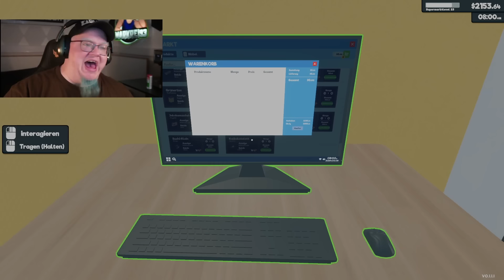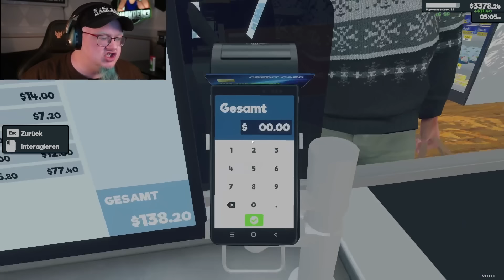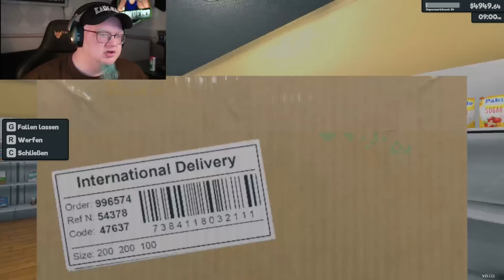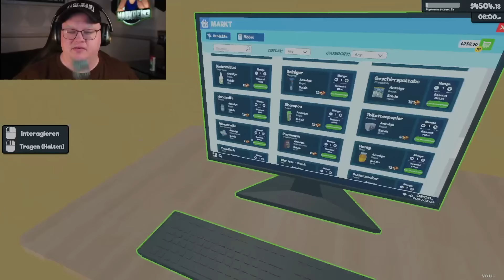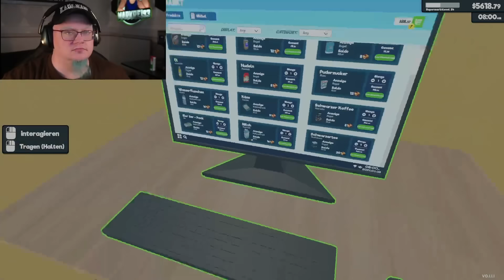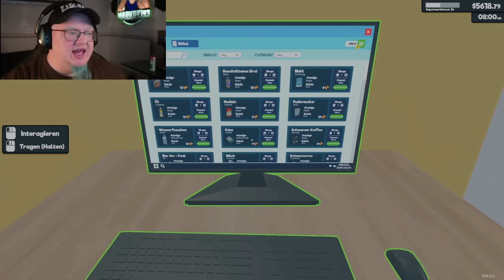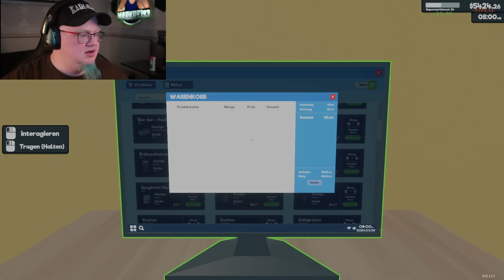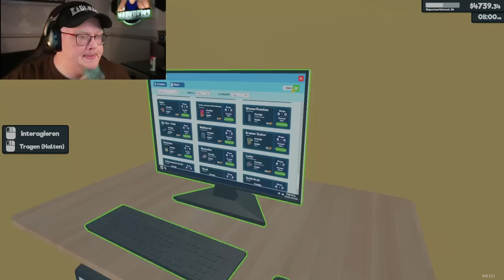EIER, WIR BRAUCHEN EIER! 🤬 | Supermarket Simulator | Teil 16 | Deutsch